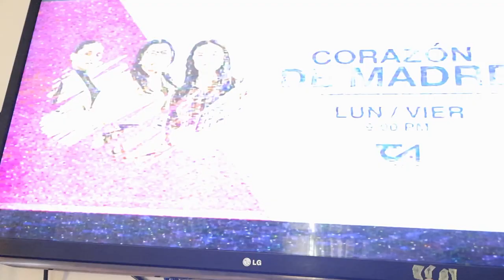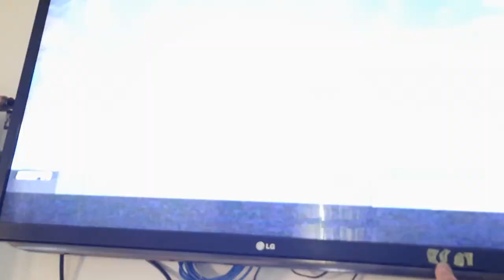How to make a powerful tv antenna at home.🛠️ ¿How to make your own tv antenna?🏠📡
Here we have the best technological content on TV antenna, with updated videos on the JM News channel.

A channel for technology, news, cars, current affairs, business, entertainment, finance, marketing,